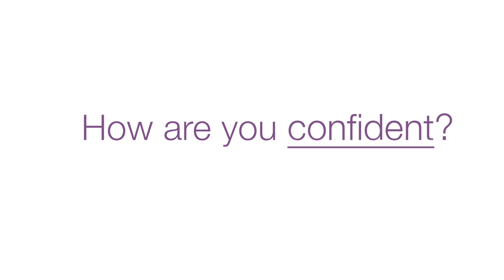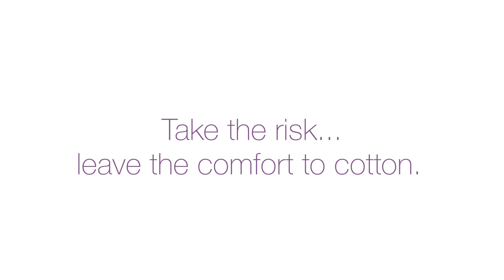Step Out Of Your Comfort Zone